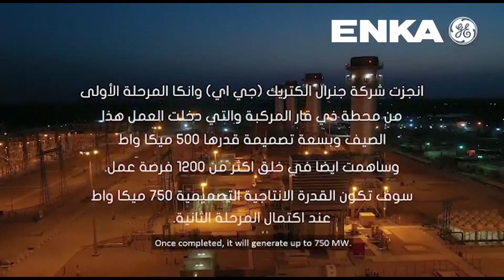4 units were successfully synchronized on Dhi Qar CCPP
750 MW Dhi Qar CCPP project, the early first fire of GTG Unit no 2 has been successfully completed.